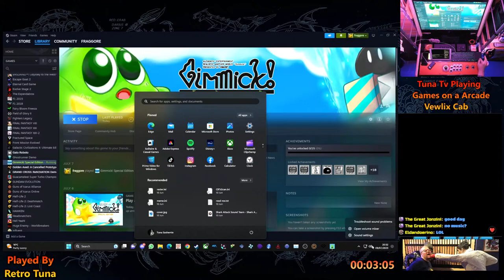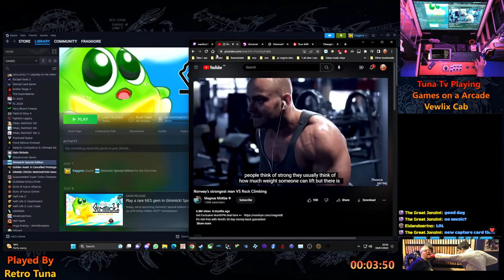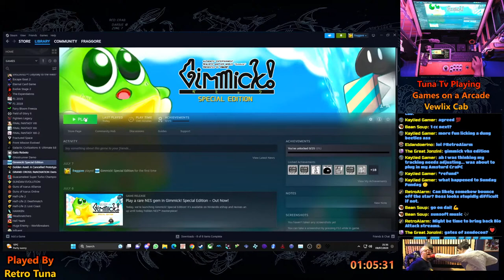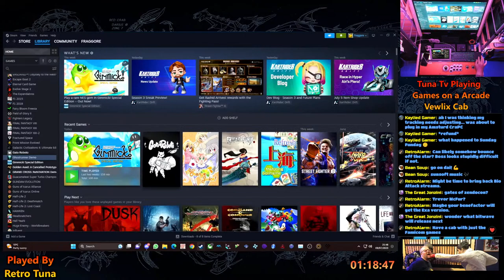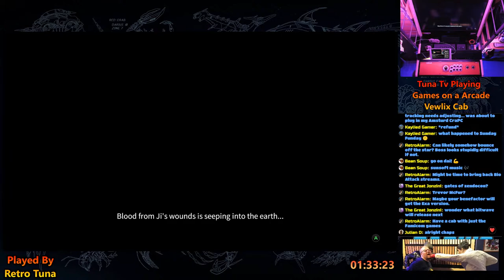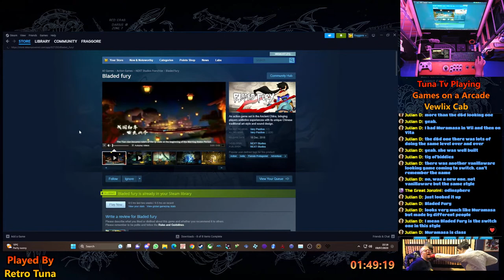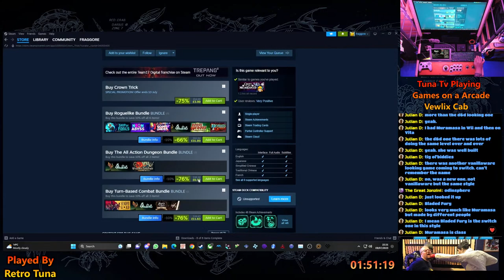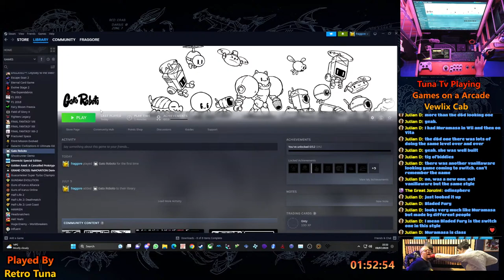Tuna Tv Playing Games on a Arcade Vewlix Cab